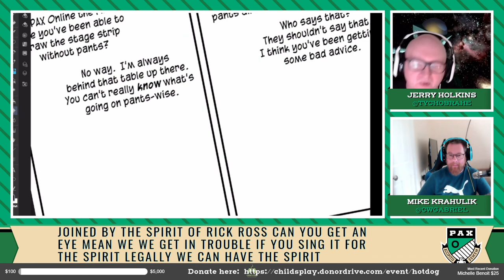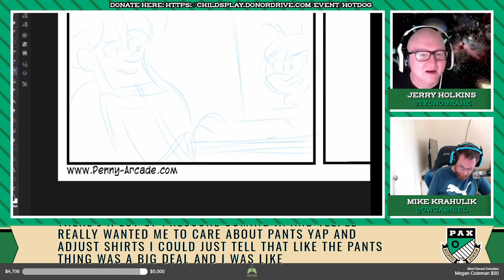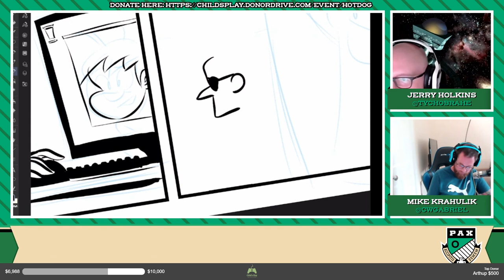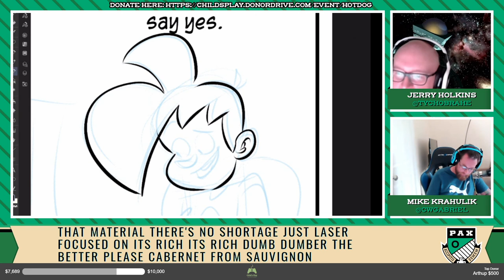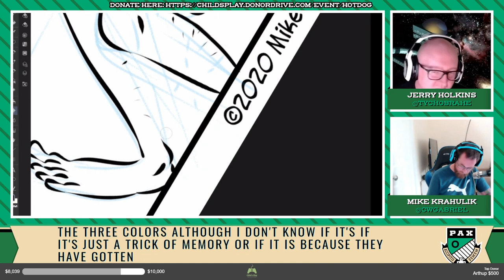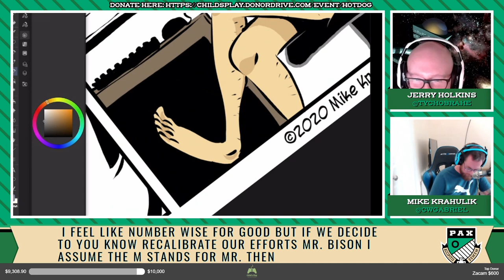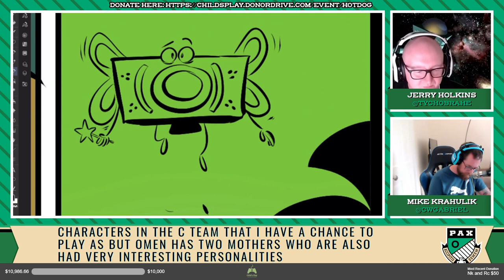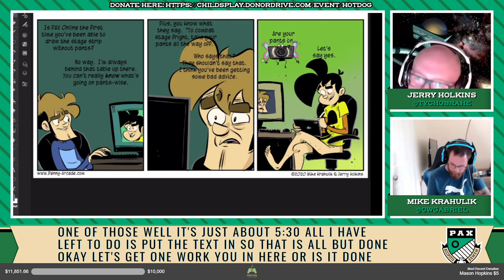Penny Arcade Make-A-Strip! (PAX Online 2020)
Watch LIVE as Penny Arcade’s Mike Krahulik and Jerry Holkins create a strip in 90 minutes or less while also answering a series of deep, enduring questions, all while raising money for Child’s Play Charity! Compel Mike to draw something ridiculous, and help sick kids feel better: what more could you want from livestreamed entertainment?

PANELISTS
Mike Krahulik [Artist, Penny Arcade], Jerry Holkins [Writer, Penny Arcade]

Broadcast at PAX Online 2020
🗓️ 13th - 21st September, 2020